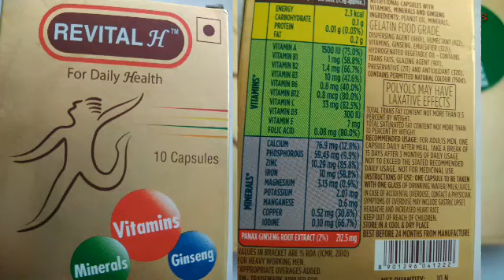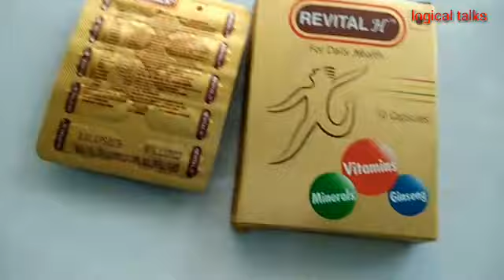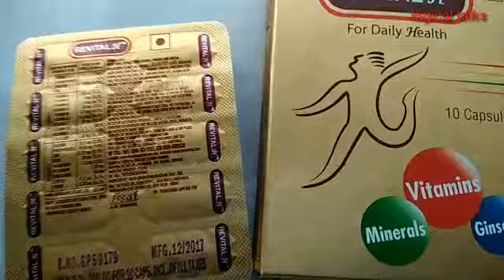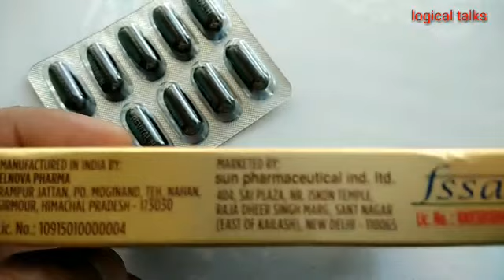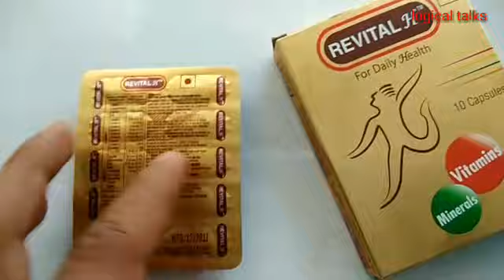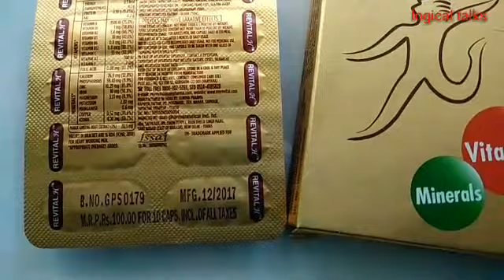Revital h capsules multivitamin capsule | revital h capsule ke fayde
logical talks
revital h ke fayde
revital h benefits in hindi
revital h capsule review in hindi
revital h men
revital h capsule benefits
revital capsule
revital capsule ke fayde
revital capsule benefits
benefits of revital capsule
revital h woman capsule benefits
revital capsule use dose and side effects
revital ke fayde
medicine